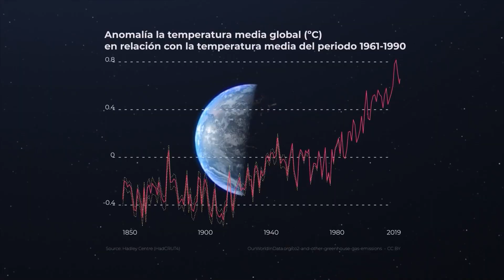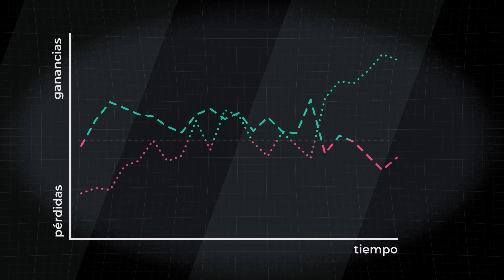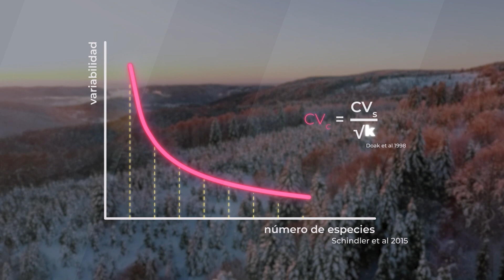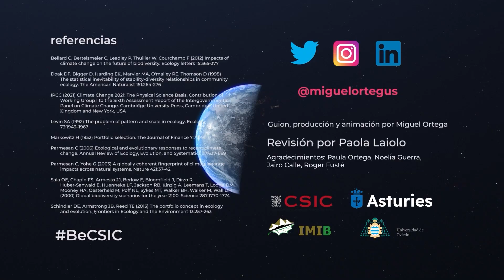Miguel Ángel Ortega Moreno: la Relación entre la Biodiversidad y la Estabilidad de los Ecosistemas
¿Y si la propia biodiversidad fuese, en sí misma, un mecanismo para resistir los cambios en el clima? 🌳 🍃 🌼 🐝 🐦 De ser así, habría ecosistemas que por sí mismos serían capaces de amortiguar los efectos del calentamiento global, ¿no?
Existe una hipótesis bastante simple que relaciona la biodiversidad con la estabilidad de los ecosistemas… En el Instituto Mixto de Investigación en Biodiversidad (IMIB) analizamos cómo la diversidad biológica puede traducirse en estabilidad, utilizando datos de la Cordillera Cantábrica en Asturias. Así, esperamos contribuir en las predicciones sobre los posibles efectos del cambio climático.

✔ TikTok, Twitter, LinkedIn: @miguelortegus
✔ Twitter del IMIB: @_IMIB
📐RECURSOS
Vídeos de stock descargados de Pixabay _________________________________________________________
🎧 MÚSICA
Believe (Instrumental) - NEFFEX
Intellect - Yung Logos
Tangled - Emmit Fenn
📑 REFERENCIAS

▪️  Doak DF, Bigger D, Harding EK, Marvier MA, O'malley RE, Thomson D (1998) The statistical inevitability of stability-diversity relationships in community ecology. The American Naturalist 151:264-276

▪️  IPCC (2021) Climate Change 2021: The Physical Science Basis. Contribution of Working Group I to the Sixth Assessment Report of the Intergovernmental Panel on Climate Change. Cambridge University Press, Cambridge, United Kingdom and New York, USA

▪️  Levin SA (1992) The problem of pattern and scale in ecology. Ecology 73:1943–1967

▪️  Markowitz H (1952) Portfolio selection. The Journal of Finance 7:77–91

▪️  Parmesan C (2006) Ecological and evolutionary responses to recent climate change. Annual Review of Ecology, Evolution, and Systematics 37:637-669

Este vídeo tiene propósitos divulgativos; no pretende ser exacto, sino educativo. Con el apoyo de Paola Laiolo. Guionizado, producido y editado por Miguel Ortega.

Este video forma parte de la IV edición del concurso "Yo investigo. Yo soy CSIC".